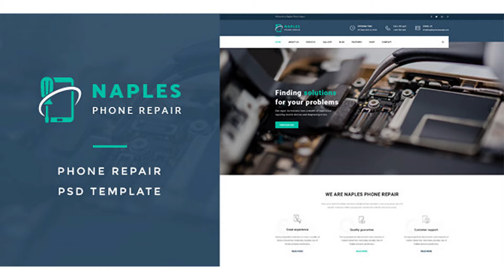Naples : Phone Repair PSD Template | Themeforest Website Templates and Themes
Naples : Phone Repair PSD Template suitable for all types of Phone Repair Businesses. That Includes totally 19 Pages. Pages 01-Homepage-01.psd 02-Homepage-02.psd 03-Homepage-03.psd 04-About.psd 05-Services.psd 06-Gallery.psd 07-Gallery-Preview.psd 08-Blog.psd 09-Blog-Detail.psd 10-FAQ.psd 11-Feedback.psd 12-Team.psd 13-404.psd 14-Shop.psd 15-Shop-Detail.psd 16-Shop-Cart.psd 17-Shop-Checkout.psd 18-Contact.psd 19-Appointment.psd Fonts Catamaran (Heading Text) Roboto (Content Text) Font Awesome (Icons) Images Unsplash Shutter Stock Photos Note The images you see in the screenshots are used for demo purposes only, they are not incuded in the download package.
 Last Update 27 September 16 Created 27 September 16 High Resolution No Layered Yes Graphics Files Included Photoshop PSD, Transparent PNG, Layered PNG, JPG Image, Vector EPS Minimum Adobe CS Version CS5 Pixel Dimensions 1920x5300 Tags consultancy, data recovery, Phone Diagnosis, phone repair

download Naples : Phone Repair PSD Template | Themeforest Website Templates and Themes